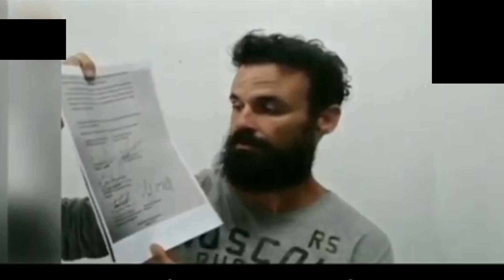Forced Confession of U.S. Ex-Special Forces Soldier Airan Berry Aired on Venezuela's TV in May 2020.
Confession of former soldier Airan Berry Aired on Venezuelian TV. Airan Berry was arrested Monday 4 May 2020 alongside fellow American Luke Denman and six Venezuelan mercenaries as part of the foiled coup on President Nicolás Maduro.